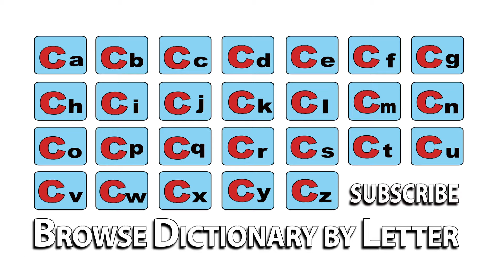Conceive - Meaning | Pronunciation || Word Wor(l)d - Audio Video Dictionary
Conceive - watch the video to know the pronunciation & definition / meaning of the

word.